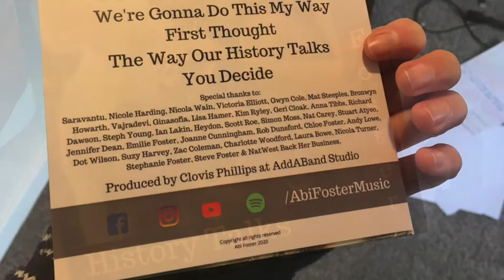"History Talks" Album out January 15th! | Abi Foster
Buy my new album "History Talks" here!